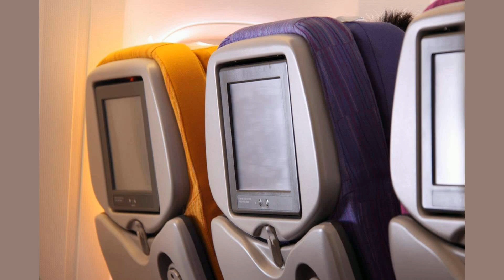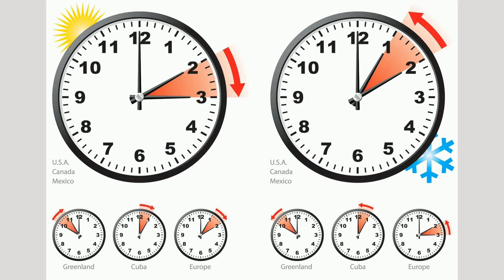DST - HELL NO, IT JUST WON'T GO...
Daylight Saving Time (D.S.T.), the biannual tradition that confuses our clocks and our internal body rhythms alike. Twice a year, we partake in this temporal tango, springing forward or falling back, and each time, we collectively wonder: why are we still doing this dance?...

Anna Lexington's Snark Report: A Podcast for the Curious and the Cynical
Do you love learning new things, but also enjoy poking fun at the absurdities of the world? Then you might like The Snark Report, a podcast that covers informative, educational, humorous and sometimes sarcastic trending topics news commentary. Each week, Anna will dive into the latest stories that are making headlines, from science and technology to politics and pop culture. She will share her insights, opinions, and jokes, while also challenging some of the myths and misconceptions that often surround these topics. Whether you want to laugh, learn, or both, Anna's Snark Report is the podcast for you.